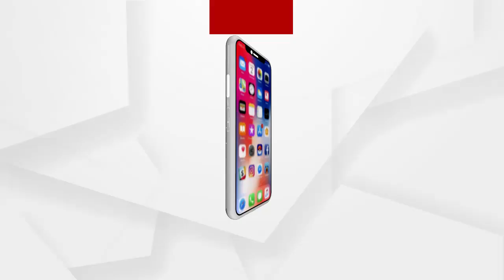ପରିବା ଚାଷୀ ଓ ପରିବା ବେପାରୀ ମୁହାଁ ମୁହିଁ....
ଦିନକୁ ଦିନ ପରିବା ଦର ଆକାଶ ଛୁଆଁ ହେବାରେ ଲାଗିଛି । ସବୁ ହାଟ ବଜାରରେ ନିତ୍ୟ ବ୍ୟବହାର୍ଯ୍ୟ ପରିବା ଦର ହ୍ରାସର ନା ନେଉନାହିଁ । ସେପଟେ କେନ୍ଦୁଝର ଜିଲ୍ଲାର ମୁଖ୍ୟ ବଜାରରେ ପରିବା ଚାଷୀ ଓ ପରିବା ବେପାରୀ ମୁହାଁ ମୁହିଁ.